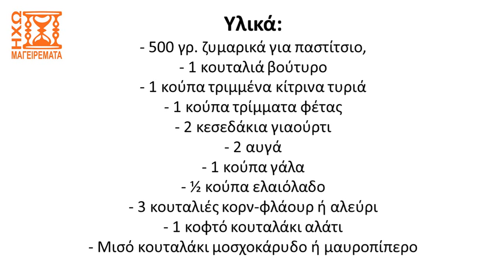Ζυμαρικά με κρέμα γιαουρτιού, μοναδική συνταγή που θα λατρέψετε (μόνο μουσική) - ηχωμαγειρέματα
Δείτε σε αυτό το βίντεο την έκδοση μόνο με μουσική μιας από τις αγαπημένες μας συνταγές, ζυμαρικά με κρέμα γιαουρτιού. Λοιπόν όσοι και όσες την έχουν δοκιμάσει έχουν ξετρελαθεί για αυτό σας προτείνουμε ανεπιφύλακτα να τη φτιάξετε. Θα μας θυμηθείτε...